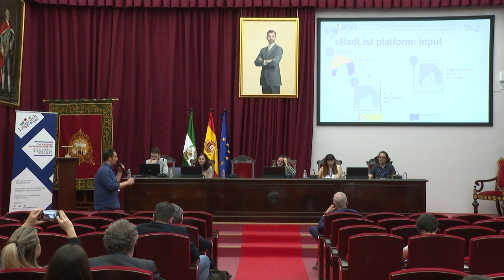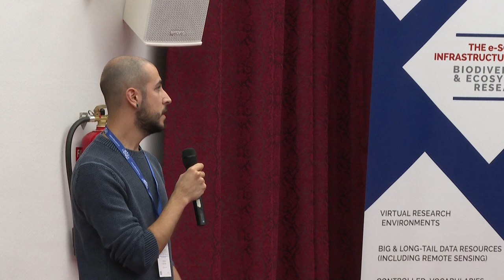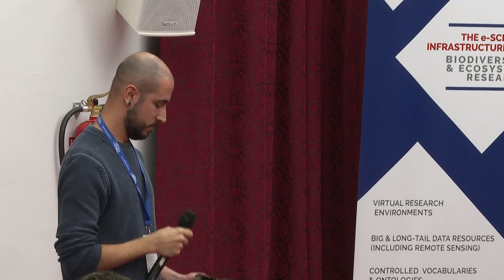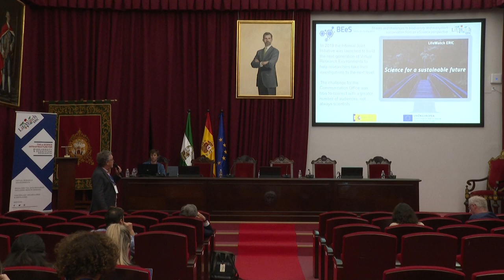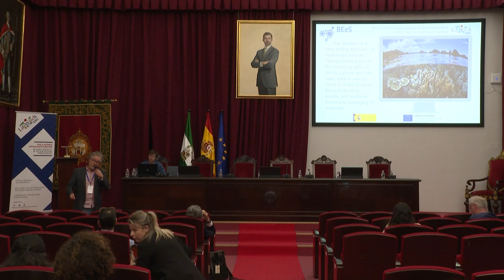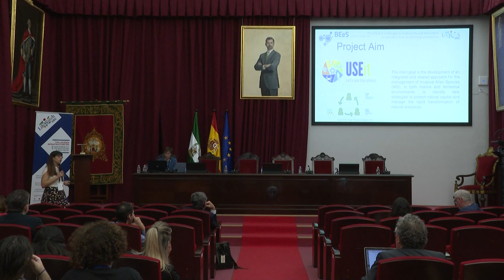BEeS Conference - Seville, 23 May 2023 - Session 1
The video recording of the Session 1 "Major threats to the Earth’s biodiversity and ecosystem health" of the BEeS 2023 conference, held in Seville on 23 May 2023.

Institutional address: José Carlos Gómez Villamandos, Regional Minister of Universities, Research and Innovation (Junta de Andalucía), Christos Arvanitidis, LifeWatch ERIC CEO

Chair: José Mauel Avila Castuera

A cross-domain VRE to accelerate research on Non-Indigenous Invasive Species (NIS) | Presenter: Christos Arvanitidis, LifeWatch ERIC
Direction and frequency of invasive plant species ecological impacts in Europe | Presenter: Montserrat Vilà, Doñana Biological Station, CSIC
Developing Computational Models for Exotic Invasive Species: tools for prevention, control and decision making | Presenter:  Miguel Ángel Collado Aliaño, University of Seville
Improving biodiversity conservation: the role of the sRedList platform in streamlining and standardising Red List assessments | Presenter:  Francesco De Leo, National Research Council of Italy, CNR
LifeWatch ERIC’s Biotope vulnerability workflow – CIMPAL (Cumulative IMPacts of invasive ALien species) version | Presenter: Daniel Crespo, LifeWatch ERIC/University of Aveiro
eScience solutions to address the known unknowns of invasion biology | Presenter: Cristina Di Muri, National Research Council of Italy, CNR

Chair: ‪Lennert Schepers

Using operational synergies for the study and integrated management of invasive alien species in Italy | Presenter: Cristina Di Muri, National Research Council of Italy, CNR
The MARBEFES Project: MARine Biodiversity and Ecosystem Functioning leading to Ecosystem Services | Presenter: Barbara Górska, Institute of Oceanology, Polish Academy of Sciences
The role of renewable energy based power systems in the monitoring of biodiversity and ecosystems | Presenter: Diego Tejada, National Institute of Aerospace Technology, INTA
_Nyctalus lasiopterus_ populations’ trends in Southern Europe: The Bermuda Triangle | Presenter: Elena Tena López, Doñana Biological Station, CSIC
Herb cover management in olive crops indirectly affects the interaction networks through functional filtering | Presenter: Domingo Cano Sáez, University of Jaén
Leveraging Digital Technology and Analytics for Sustainable Management of Regions in National Parks: The Case of Smart Poqueira | Presenter: Julian Ignacio Urriza, University of Granada
Designing a Biodiversity-Aware Vegetation Monitoring System for Post-Fire Recovery Transition in the Alta Murgia National Park | Presenter:  Emanuele Costanzo, LifeWatch ERIC/National Research Council of Italy, CNR
Communicating LifeWatch ERIC’s online services and tools to non-scientific audiences through a narrative communication strategy | Presenter: Julian Kenny, LifeWatch ERIC

Credits: LifeWatching WebTV